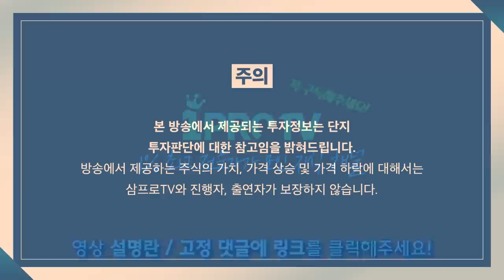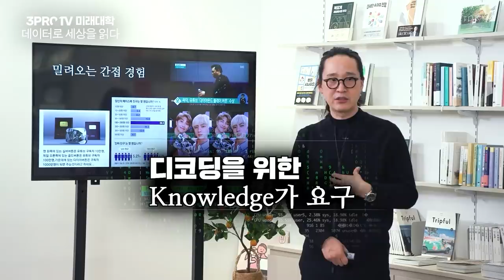[증시 염탐정] 반도체 업황 부진으로 하향된 전망치, 시장 전체는 긍정적 전망 f. 이베스트투자증권 염승환 이사